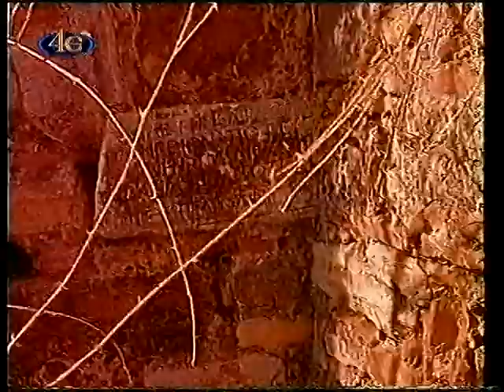Χριστιανοί+Έλληνες στην κρυφή+φανερή Μικρασία 3/9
Απο την τηλεοπτική εκπομπή του Χειλαδάκη Νίκου "Αιχμές", στο κανάλι 4Ε.

Μέρος 3/9.

Απο το σκότος,
στο Φώς.